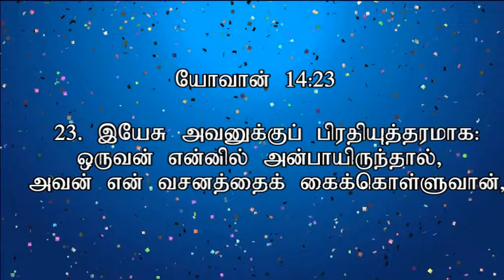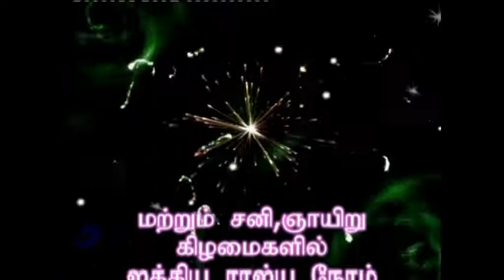TAMIL CHRISTIAN MESSAGE - ECBN - PAS A RATNARAS SATUDAY 09 09 2017